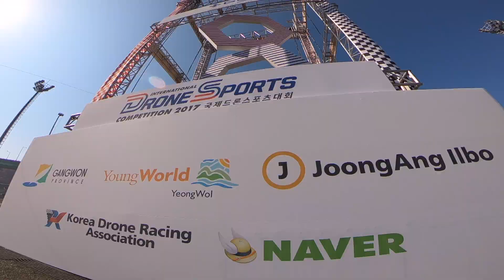2017 International Drone Sports Competition(국제 드론 스포츠 대회)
2017 International Drone Sports Competition 세부정보는 "더보기" 클릭

강원도 영월에서 있었던 국제 드론 스포츠 대회를 스케치한 영상입니다. 평소에 유튜브로 접했던 Mr.Steele 과 Johnny를 비롯하여 많은 국내외 선수들을 직접 볼수있어서 더욱 좋았던 대회 참관이었습니다.

Equipments
- gopro hero6
- karma grip